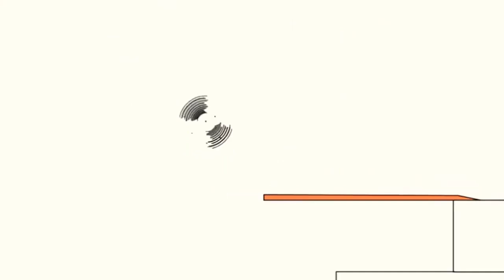15 серпня 2024 р.